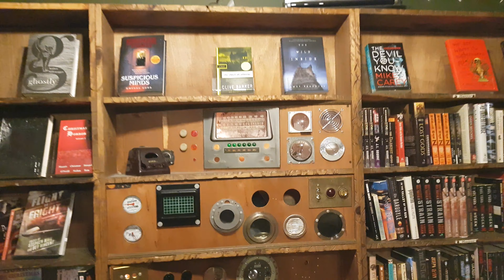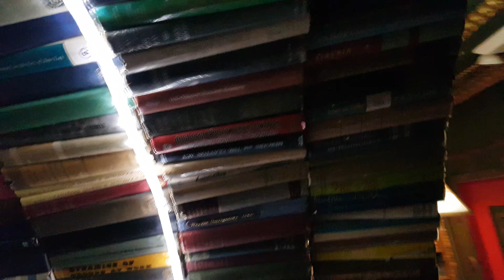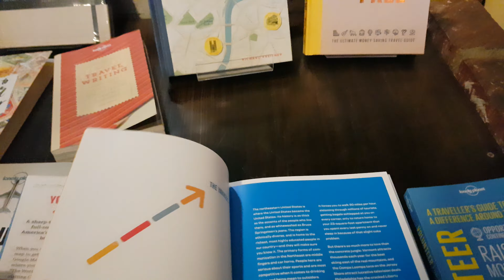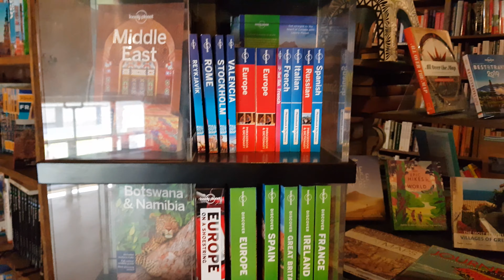The last Bookstore in Los Angeles